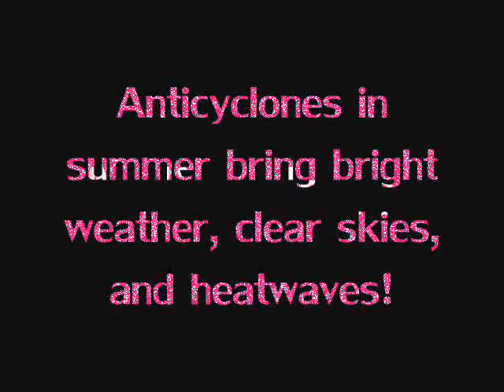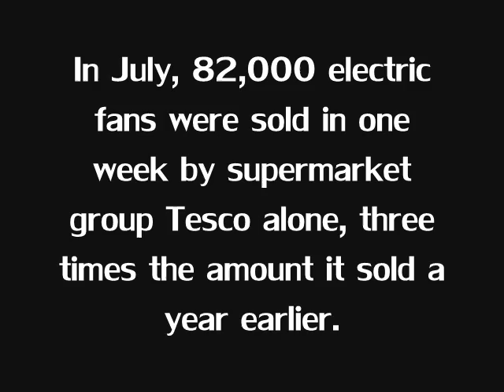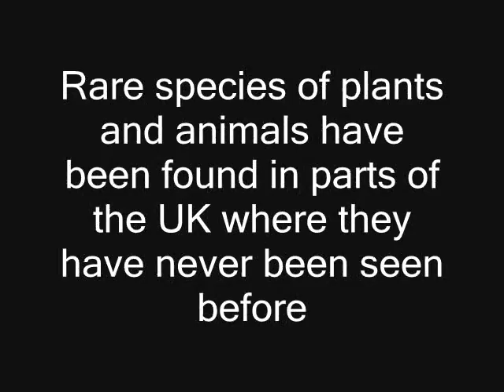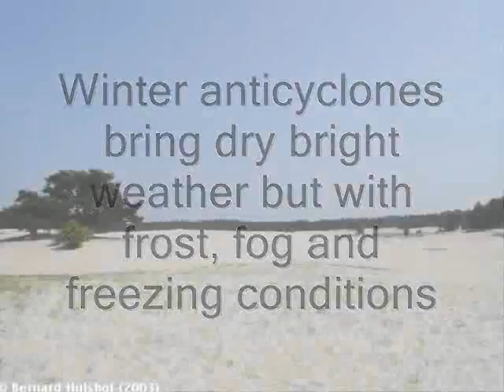KS3 GCSE Geography- Anticyclones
originally from geography at the movies website